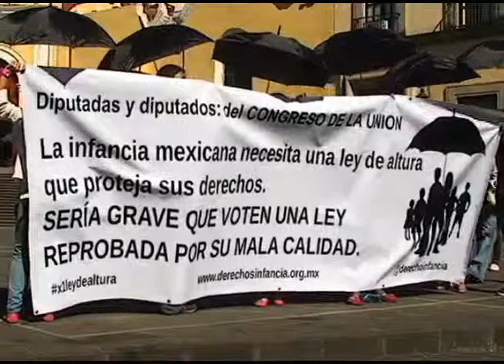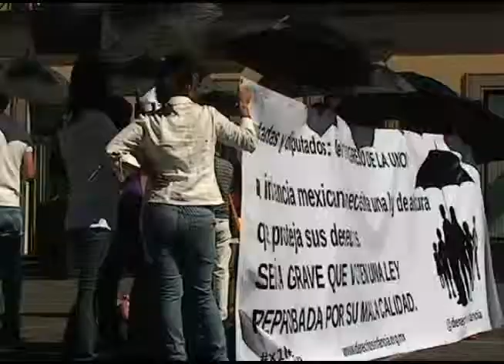Piden una Ley de altura niños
En contra de la Ley General de Protección Integral de los Derechos de la Niñez, integrantes de la Asociación Civil Matraca se plantaron en Plaza Lerdo para exigir al Congreso de la Unión que esta no proceda.